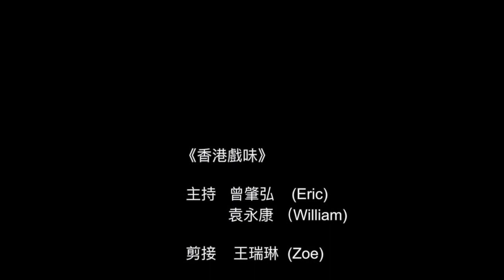《香港戲味》EP57 - 楚原光影歷程(1)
主持：曾肇弘 (Eric), 袁永康 (William)

《香港戲味》又來了！早前在香港電影金像獎頒獎典禮上，楚原叔獲頒「終身成就獎」，他的致謝辭被瘋狂「洗版」，甚至視為智者之言。新一代或許不認識眼前有如世外高人的楚原叔，八、九十後則記得他是《警察故事》的朱滔、無線《卡拉屋企》的白頭佬和《真情》的拿督，但其實他更重要的身份是導演。由粵語片時期的白燕、張活游、南紅、謝賢，到國語片的何莉莉、狄龍、井莉，再到八、九十年代周潤發、鍾楚紅、周星馳，都曾經主演過楚原執導的電影。今集開始，我們便一起回顧楚原叔的光影歷程。